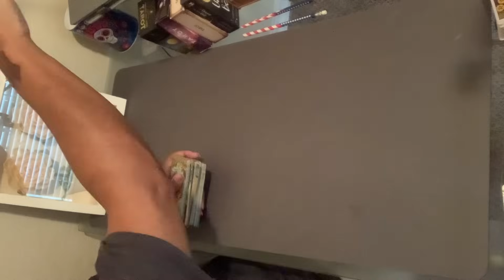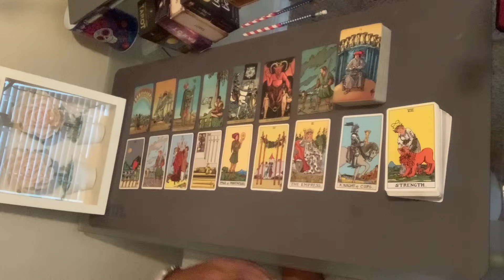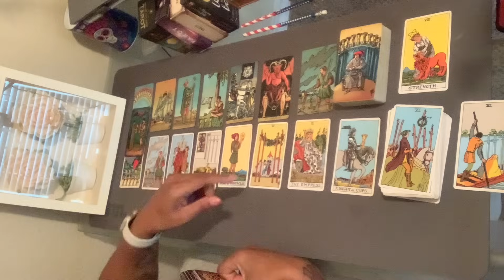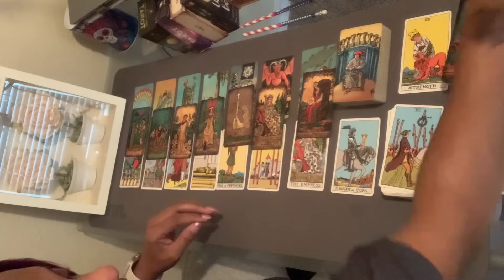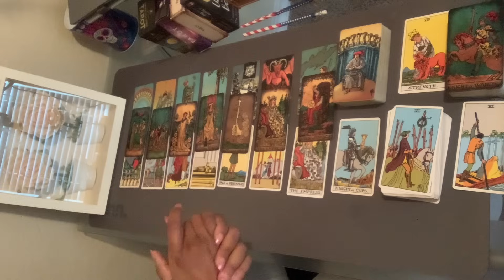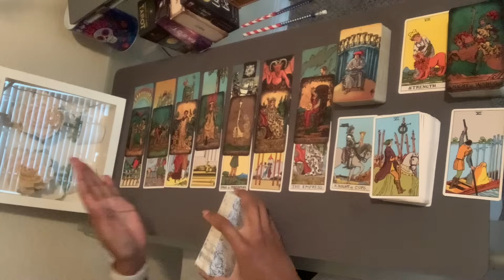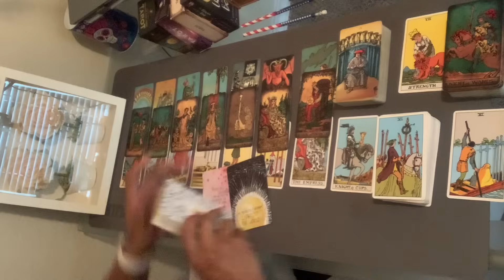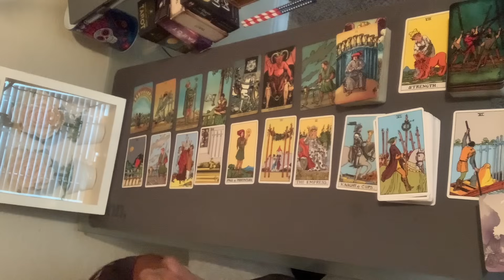Scorpio ♏️ They hate that people love you! || December 2023